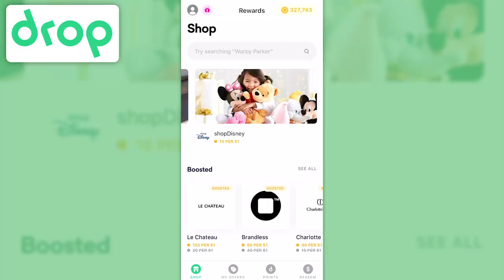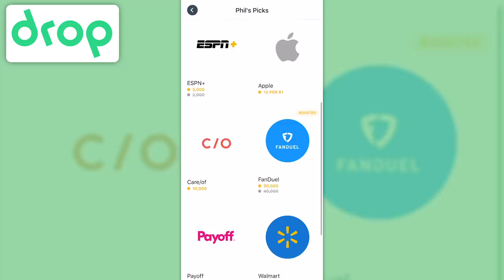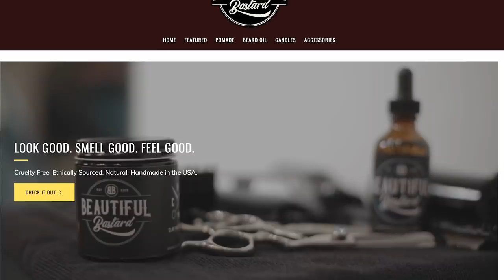Anthony Padilla on Old vs NEW YOUTUBE, GF Reveal, & Our Sneaky Tricks | Ep. 20 A Conversation With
This one was really fun one for me. Thanks @AnthonyPadilla for sitting down!
or use the code ACW when you sign up for Drop to check out my Collection and be entered for a chance to win a gift card ranging from $5-25 in the app. 100 winners will be selected between now and January 18, 2020. Remember to link debit and/or credit card to the app to qualify!
Edited by:
Maxwell Enright

Associate Producer:
Natalie Rodriguez